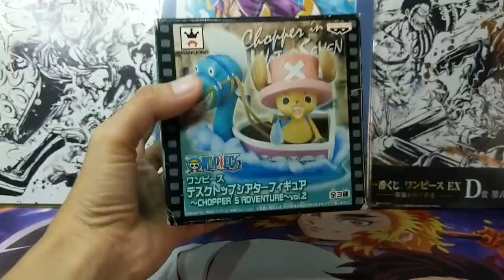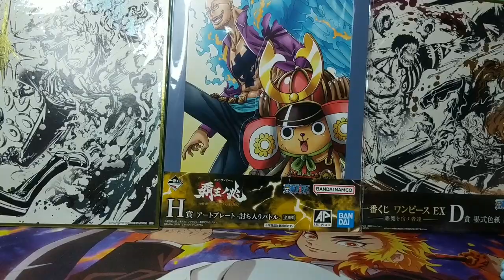Desktop Theater Figure Chopper's Adventure Vol. 2 "Chopper in Water Seven & in Long Ling Long Land"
Unboxing newly added collections 🥰

✅BANPRESTO
Desktop Theater Figure ~CHOPPER'S ADVENTURE~vol. 2
😍Chopper in Water Seven
😍Chopper in Long Ling Longland

credit: Tony Tony Chopper Song